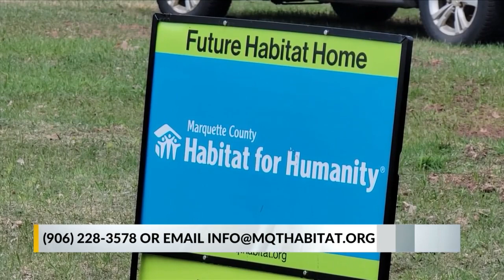Habitat for Humanity breaks ground on new home